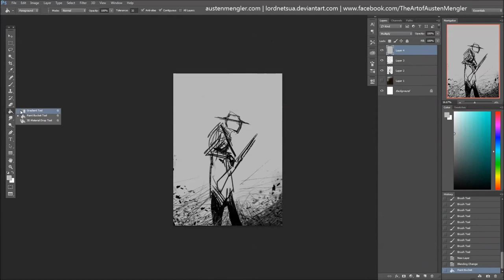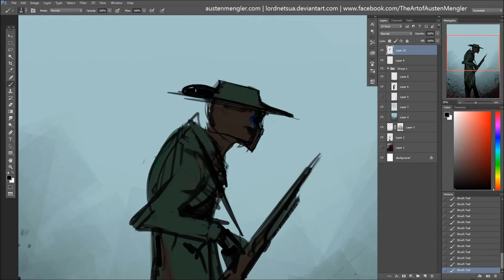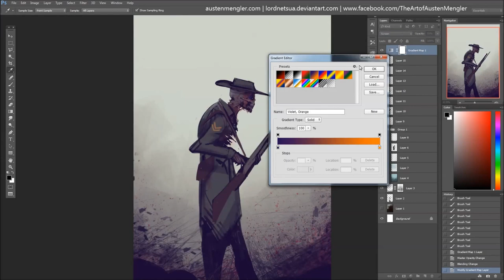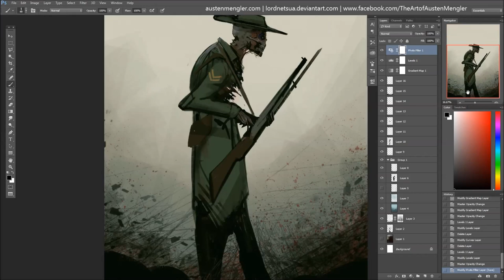Lest We Forget ~ 30 mins - Speed Painting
Dedicated to the ANZACS. 30 minute speed painting in Photoshop CC (2014) with my Wacom intuos pro tablet.

- Austen Mengler
Concept Artist & Illustrator